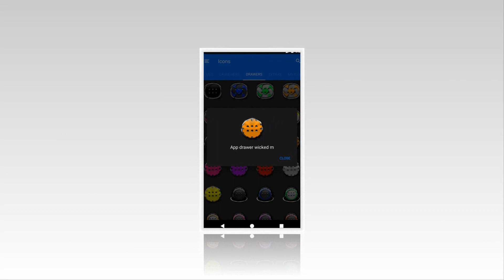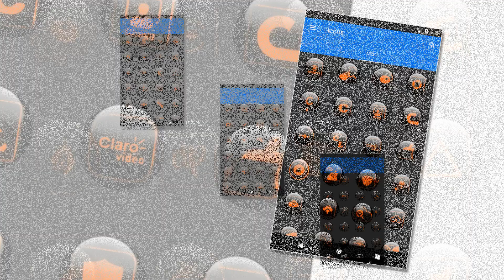Orange Glass Orb Icon Pack Free for Mobile and Tablet Devices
100+ Icon Packs in different colors, shapes and designs

Compatible with the following Launchers:
Action Launcher
ADW Launcher
Apex Launcher
Atom Launcher
Aviate Launcher
GO Launcher
Holo Launcher
Holo Launcher HD
Lucid Launcher
M Launcher
Mini Launcher
Next Launcher
Nougat Launcher
Nova Launcher
Smart Launcher
Solo Launcher
V Launcher
ZenUI Launcher
Zero Launcher
ABC Launcher
Evie Launcher

Fully Compatible but not Included in Apply Section: Apply via your Launcher
Arrow Launcher
ASAP Launcher
Cobo Launcher
Line Launcher
Mesh Launcher
Peek Launcher
Z Launcher
Open Launcher
Flick Launcher
Launch by Quixey Launcher

Playstore and YouTube Links:
Orange Glass Orb Icon Pack